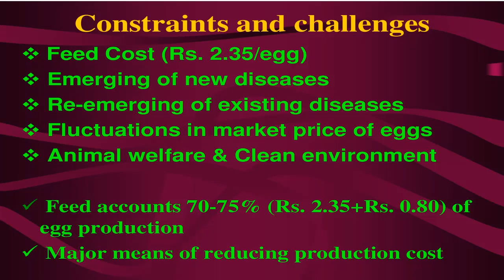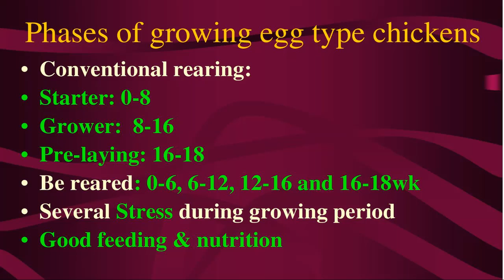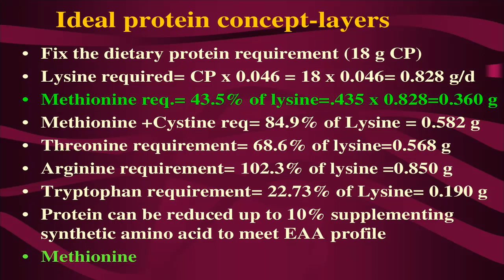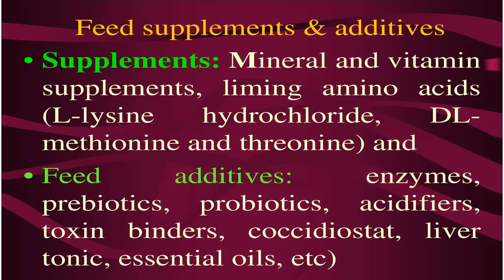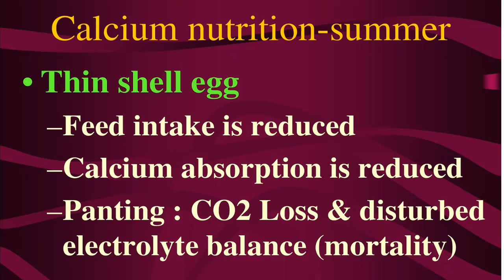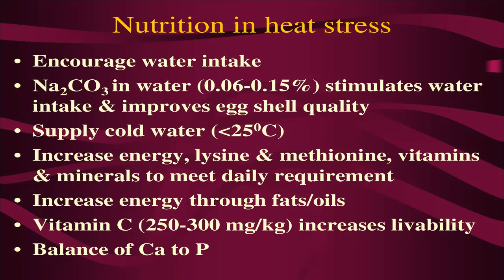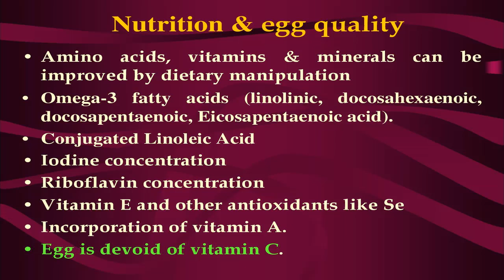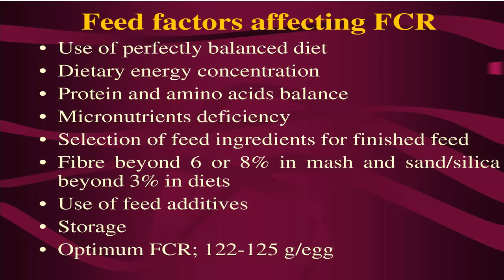Economic feed formulation and feeding of layers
today you will find out details of feed formulation
Principles of feeding
Growth phases of egg type pullets
Production phases of layers
Economic Feed Formulation
Nutrient requirements
Alternative feed resources